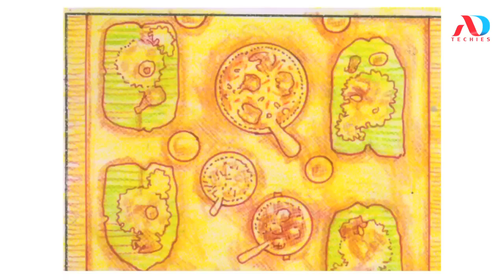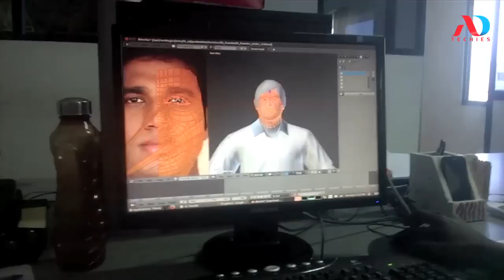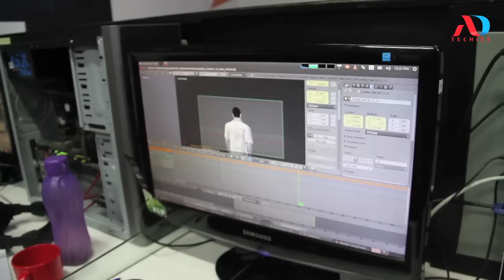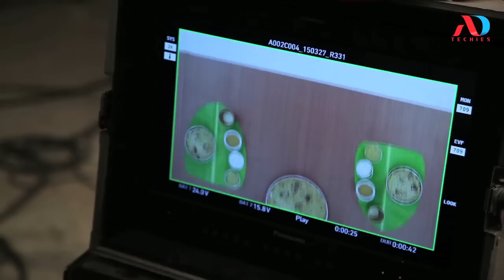Making of Dindigul Thalappakatti - The Legend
Making of Dindigul Thalappakatti Restaurant TVC ft. Legendary Founder in 3D Animated Avatar

CREDITS:

Director : Aazam Adtechies
Production : DT Film Corp
Animation : Sivaprasad Velayudhan | Realworks Studios
Concept : Leela Ram
Music Composer : Singer Karthik
Lyrics : Madhan Karky
Editor : Manohar
Colorist : Vyshak Shiva
Sound Engineer : Ishit
Food Stylist : Arati Fedane
Food Shot Dop : P Ranaa
Art Director : Samy
Post Prod. : Rgb Studio
End Animation : Sathish, Durai
Story Board : Vyshak Shiva, Sam, Surendar
Ad's : Sathish, Preetham, Mubarak, Ashok Kumar

Online Promotion:
CheersBye Technologies (P) Ltd